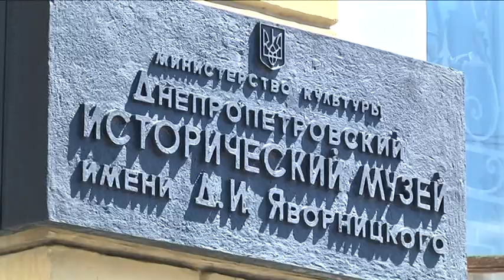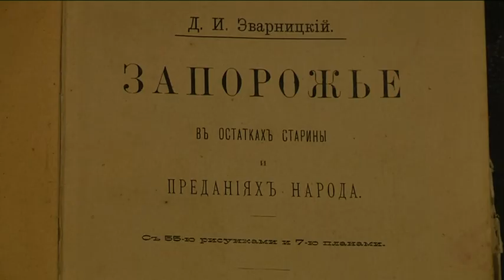5 серпня — день пам'яті Дмитра Яворницького. В історичному музеї Дніпра готують програму вшанування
Дмитро Іванович Яворницький - визначна постать в історії нашого міста.  Науковець,  поет, менеджер, історик та етнограф, він є фундатором музейної справи у Дніпрі. Дмитро Іванович зробив неоціненний внесок у культурний та історичний розвиток міста, розповідають дослідники. 5 серпня в Дніпропетровському національному історичному музеї, який також носить його ім'я,  вшанують пам'ять історика -  80 років із дня смерті. У відкритому літньому лекторії кожен, кого цікавить постать Дмитра Яворницького,  зможе прослухати лекції - працівники музею розкажуть про його життя, діяльність у музеї та розкриють різносторонність особистості академіка. Їх буде три, почнеться цикл — об 11 годині.